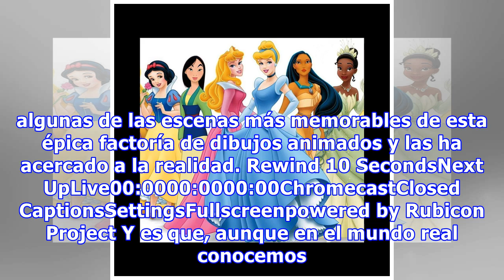Así serían las princesas Disney si llevasen maquillaje de verdad